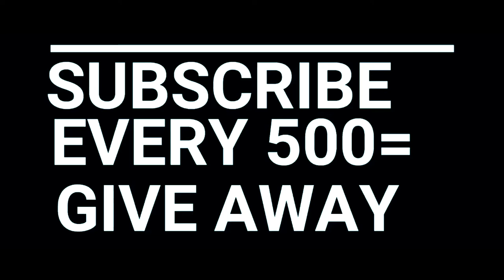Young D Mitch - I Already Know (official music video ) shot by @NaRhondaImages x YDM